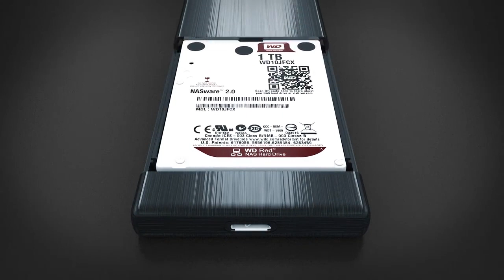Внешний HDD Бокс